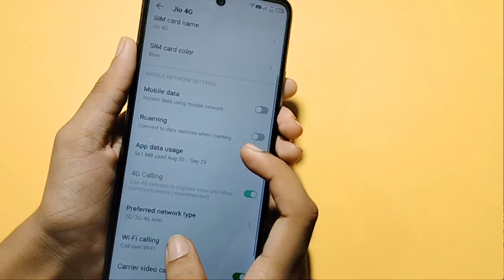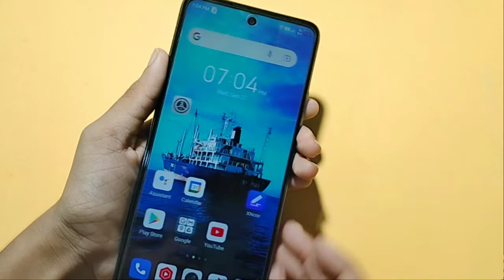infinix hot 11s Wi-Fi calling setting | how to use Wi-Fi calling | Wi-Fi calling off kaise kare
wifi calling kaise karen
wifi calling kaise hota hai
how to use wifi calling in infinix hot 11s
how to do wifi calling in in infinix hot 11s
how to enable wifi calling in infinix hot 11s
how to turn on wifi calling infinix hot 11s
how to set wifi calling in infinix hot 11s
how to off wifi calling in infinix hot 11s